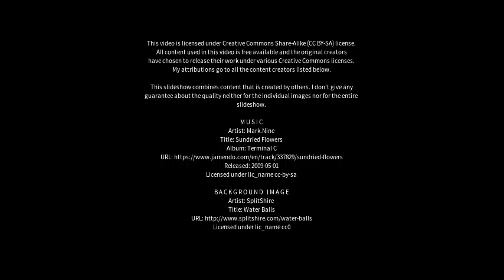Best places to visit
Best places to visit - Rivarolo Canavese (Italy) Best places to visit - Slideshows from all over the world - City trips, nature pictures, etc.